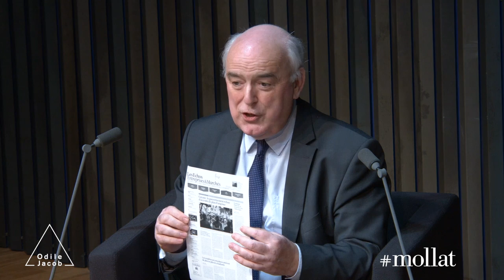Christian Vigouroux - Du juste exercice de la force Conférence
Christian Vigouroux vous présente son ouvrage "Du juste exercice de la force" aux éditions Odile Jacob.